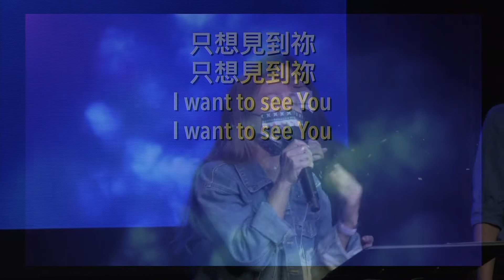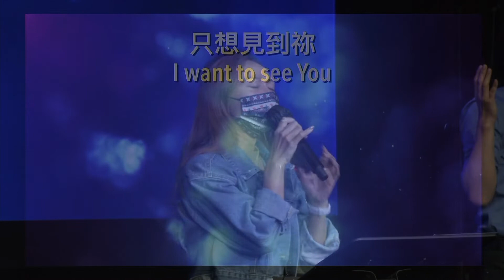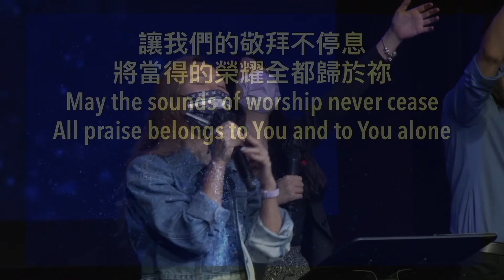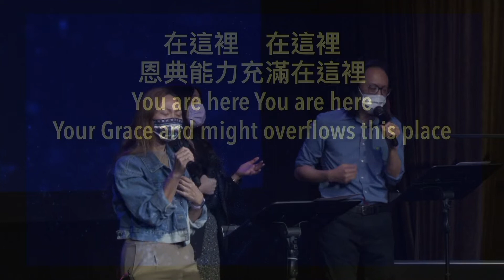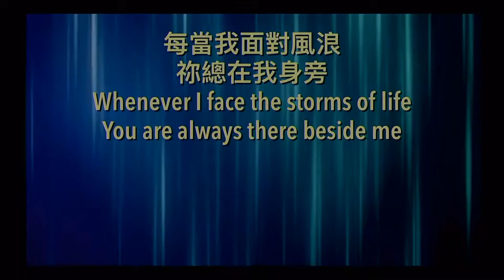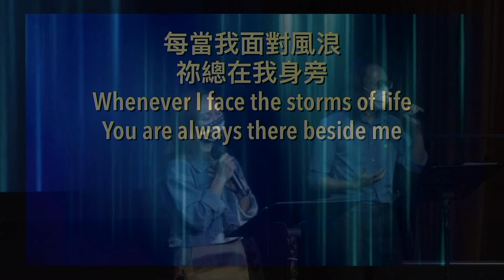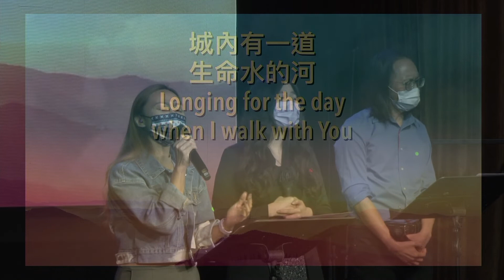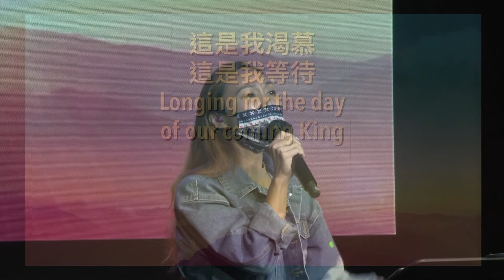主日敬拜 - 午堂 ( 楊麗詩姊妹 ) 2020年11月29日 | 願祢開啟我的心靈 | 充滿在這裡 | 永遠的依靠 | 新耶路撒冷